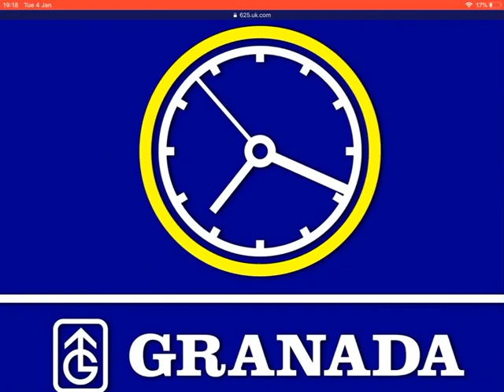Granada Clock Ident